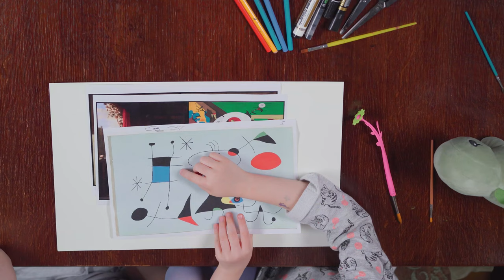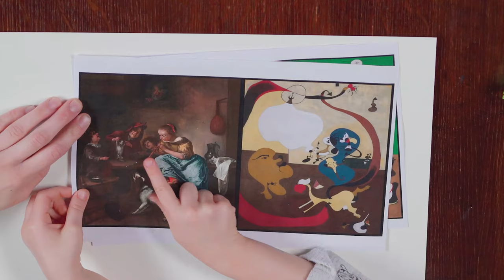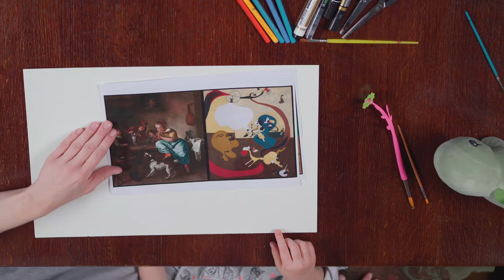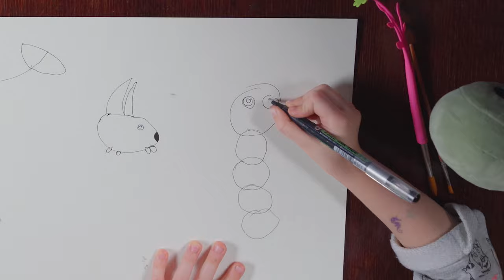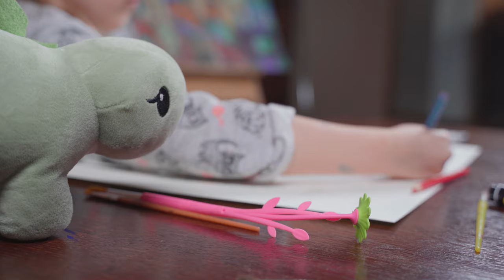ZMALUJ SZTUKĘ #5 | Rysuj jak Joan Miro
Film jest częścią cyklu "Zmaluj sztukę". W każdym odcinku wykonujemy prace inspirowane konkretnym obrazem lub twórczością znanego artysty.